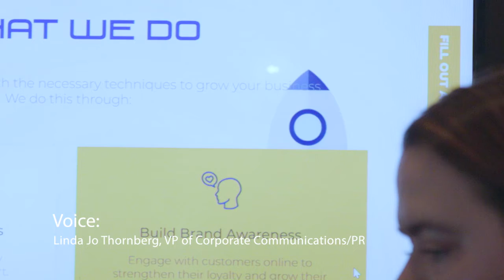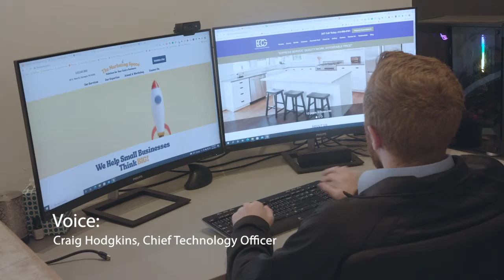Higher Images - Our Journey to Excellence in Digital Marketing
Higher Images is a Digital Marketing Agency based in Pittsburgh, PA with offices in Fort Lauderdale, FL, and Islamorada, FL. We provide our clients with Website Design services as well as Search Engine Optimization (SEO) paid search on Google Ads and Microsoft Ads, Social Media Management, Facebook Ads Management, and programmatic display and video ads.

Learn more about how we applied the Baldridge Criteria to the world of digital marketing

Full transcript of the video:

Our journey to be the best digital marketing company started over 20 years ago. We began implementing the Baldrige Criteria to the digital world of social media, Google, and other digital marketing.

No one has ever put this criteria to use in the digital world before and now that we have, we can now offer the best customer service, client satisfaction, and best results for our clients.

It was a real challenge working with industry giants like Google, Facebook, Linked In and Twitter to implement processes and procedures to better serve our clients. Since we’re in such an ever-changing industry, these processes had to be effective yet flexible and of course results oriented.

Over the past 21 years, we’ve developed an internet technology infrastructure that covers everything from internal and external processes, quality control and customer support and more. Even though it was one of the most comprehensive web applications on the internet. The Baldrige journey has given us the knowledge to take out technology to the next level. It has also given us an insight into processes and methodologies we can utilize within our technology that will just continue to make our systems so much more powerful. We are working to develop those systems right now, today, and to continue on with the Baldrige journey.

“It was great working with Higher Images. They could use the analysis we had and they added to it right from the get-go to give us deeper insights into our target audience and into the various digital techniques we could try. Once we started our campaign Higher Images put together and tracking and evaluation model that made it easy for us to see what results our dollars were generating.” Kyle Fisher, Vice President for Public Relations and Marketing and Alumni Relations, Robert Morris University.

Our customers and people ask us “Is it worth putting hundreds of hours into the Baldrige criteria?” The answer is “yes” because we have better employee morale, performance, productivity, and our customer satisfaction is higher and our feedbacks are higher. It’s just the right way to do business and we will continue to grow on this journey with Baldrige.